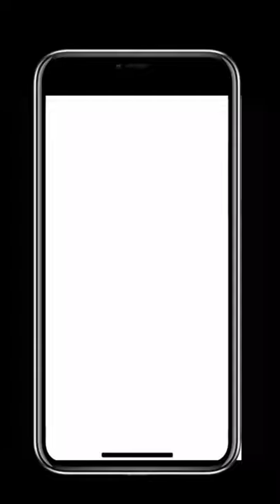Making pink pajamas/ on toca boca